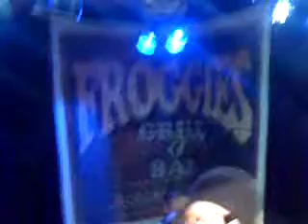fujikawa live at 03:39am PST on 12/12/2009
Recorded on my iPhone - Captured Live on Ustream with the Ustream Mobile App